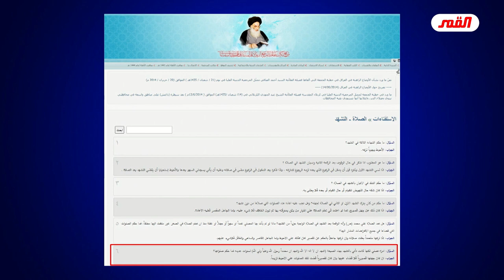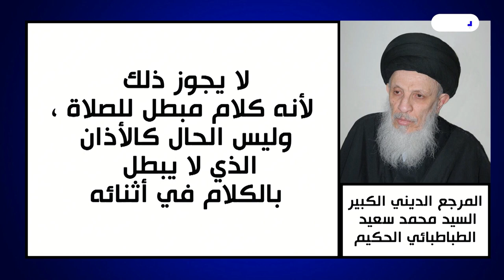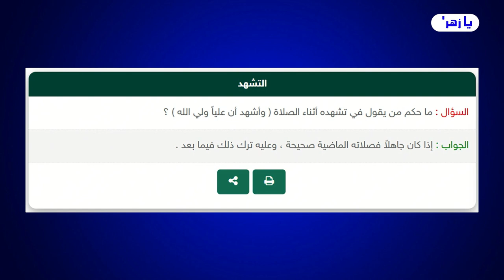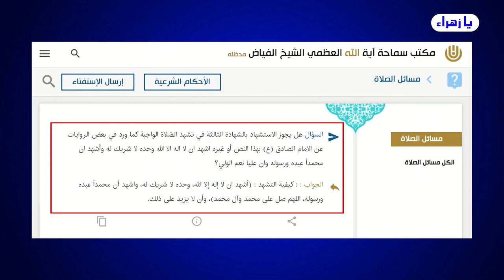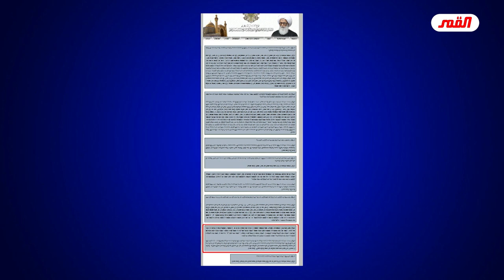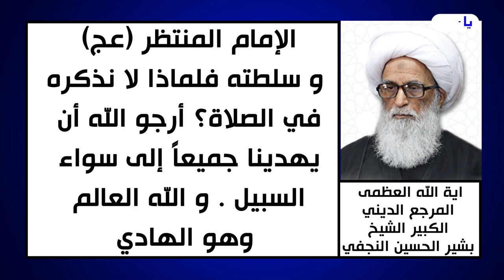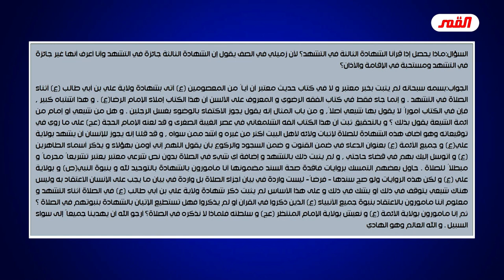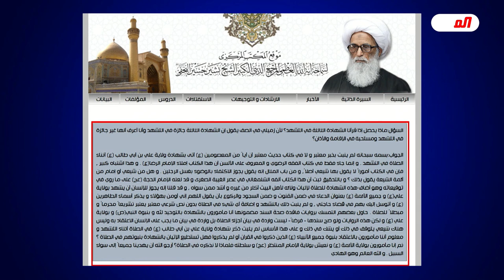حرب المراجع المبطنة على الشهادة الثالثة ..! شاهد المراجع الذين يحاربون علي صلوات الله وسلامهُ عليه !